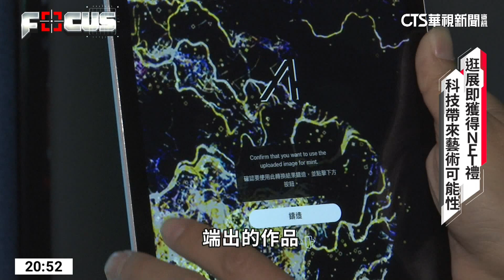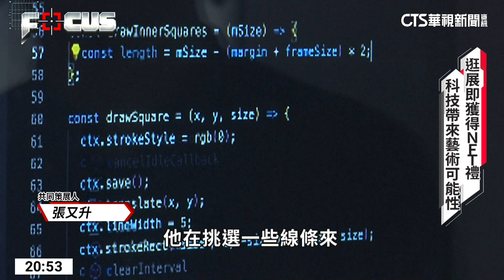科技結合藝術 首檔「生成藝術」進駐美術館｜華視新聞 20230502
藝術領域多元，隨著科技當道，透過AI和演算工具創作的「生成藝術」也越來越多人接觸與討論。而台灣第一檔正式進駐美術館的「生成藝術展」，正在北市鳳甲美術館舉。集結了世界各地優秀藝術家，包括台灣首位登上頂級NFT藝術市場「 Art Blocks」的藝術家王新仁、致力於互動創作的生成藝術家黃新和知名旅英 Art Blocks藝術家林逸文。民眾除了可以欣賞大師級的作品，也可見識AI如何將照片、即時轉化成藝術作品，並參與創作，了解生成藝術的魅力。